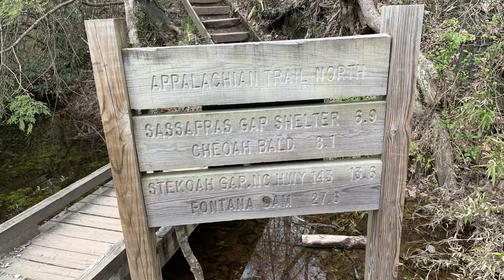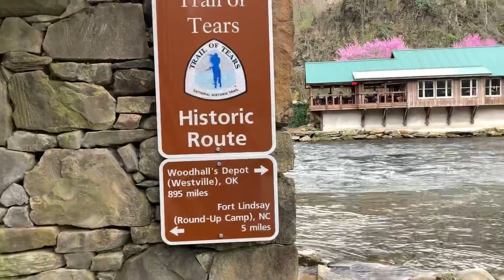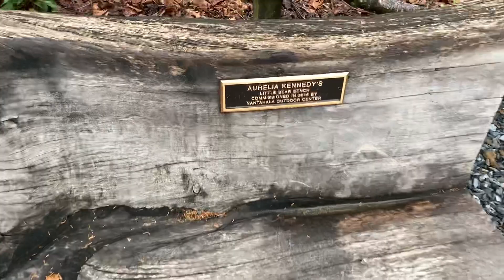Appalachian Trail 2019 April 7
Regina Wanders (StoneTurtle) 🐢  Appalachian Trail 2019 April 7